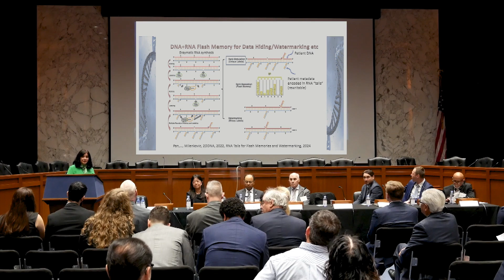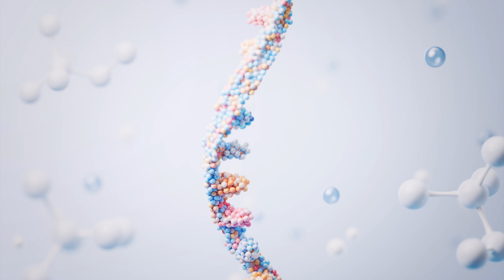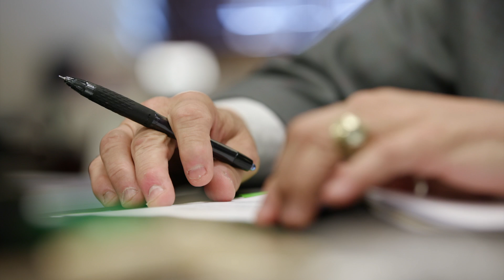Establishing Rhode Island RNA research hub | Rhode Island PBS Weekly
Scientists explain how they’re working to establish Brown University and Rhode Island as a hub for RNA research nationwide. Researchers believe sequencing RNA holds the keys to countless medical breakthroughs.